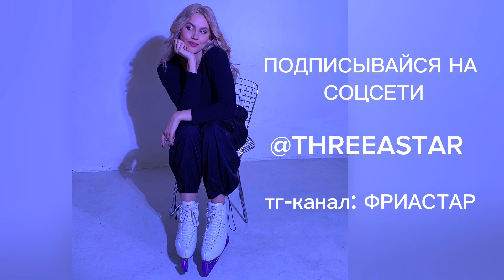что НЕ ТАК с ЭМОЦИЯМИ после СОРЕВНОВАНИЙ?